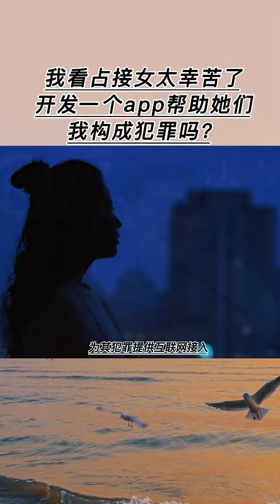开发一个卖迎漂仓的app，免费使用，不牟利，开发者构成犯罪吗？罗翔